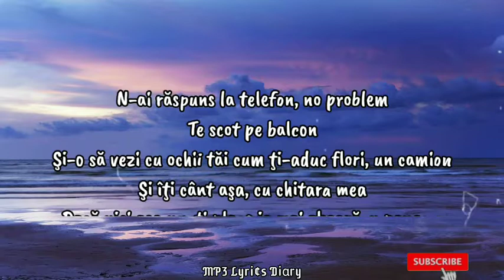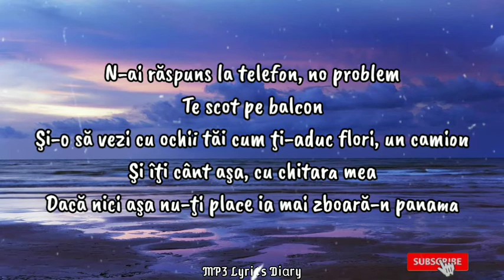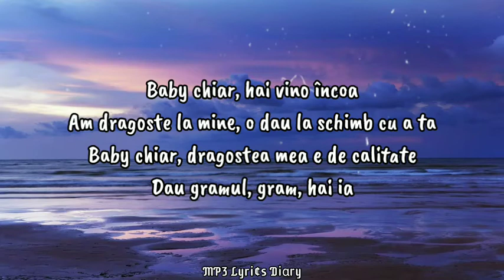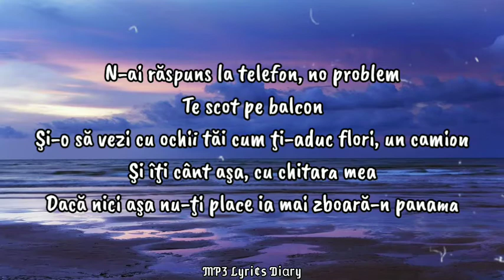PANAMA | MATTEO | LYRICS VIDEO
*** NO COPYRIGHT INTENTED /INFRINGEMENT***